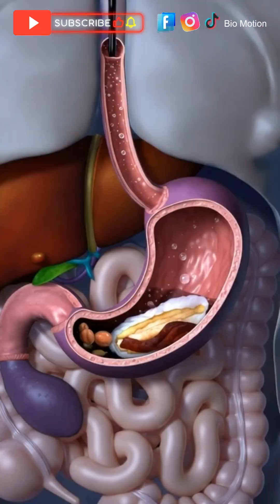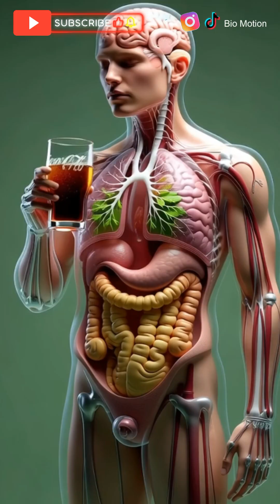What Happens in Your Body After Drinking Coca-Cola? | 3D Anatomy Breakdown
Discover what really happens inside your body after drinking Coca-Cola.
In this 3D educational video, we break down:

✅ How Coca-Cola enters the stomach
✅ How the intestines absorb sugar
✅ How the body gets a quick energy boost
✅ Possible short-term effects like blood sugar rise and fatigue
✅ Clear, simple anatomy visuals for learning

📥 Comment what food or drink we should explain next!